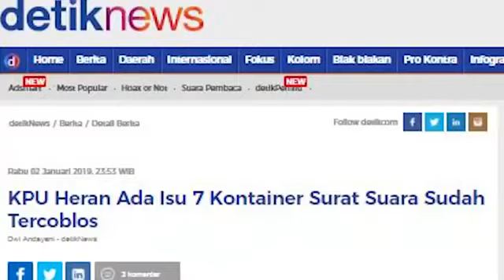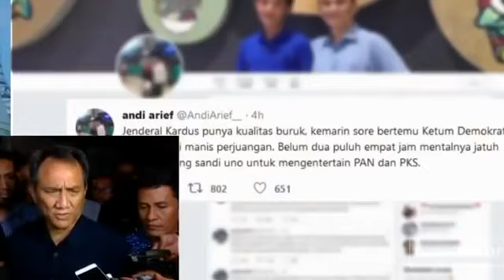andi arif hoax surat suara dari cina yg sudah tercoblos no1 jokowi